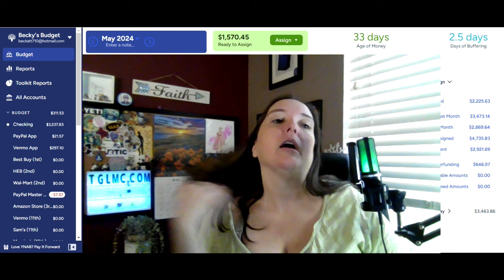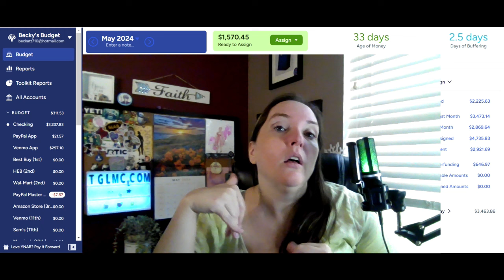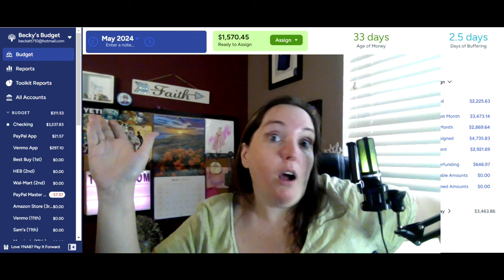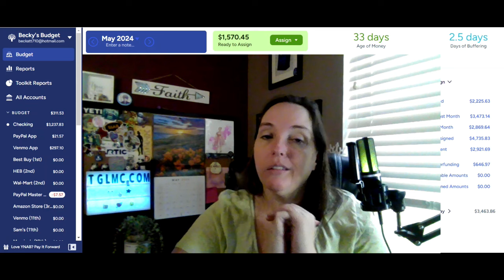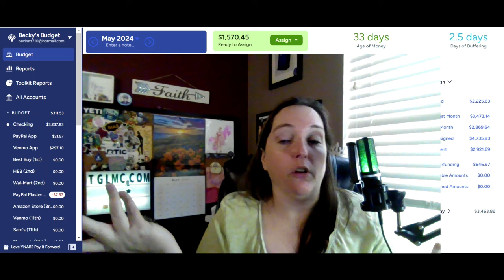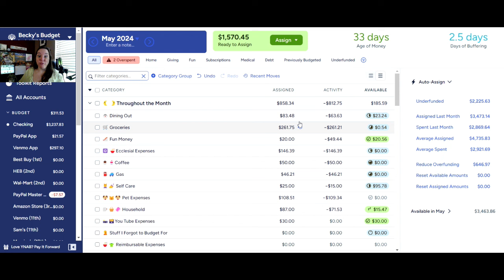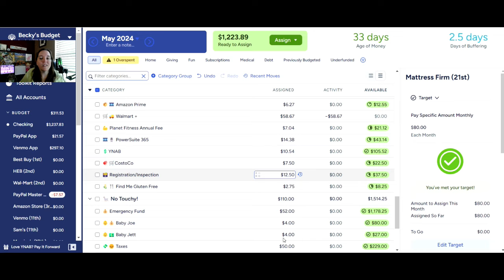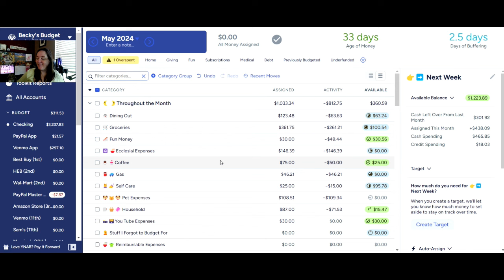YNAB Budget With Me | May Week 3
Less chaos, more budgeting this week! Car and life updates.

0:00 Intro
1:21 Updates
16:51 Budget